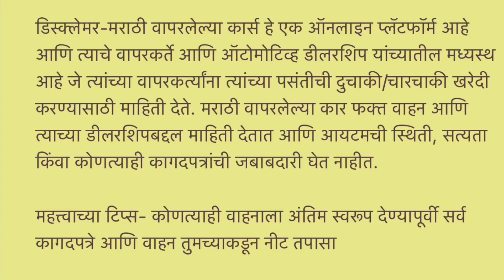बजेट मध्ये सेकंड हॅन्ड कार Low Budget Used Cars, Marathi Used Cars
Second hand Cars For Sale,low budget Used Cars, Second hand Cars, Cng Cars

Dealership Name

Madan Motors

Address ⬇️
78 - A, Near Fertilizer Township Monorail Station Opp Nirankari Bhawan, Mahul Rd, Chembur, Mumbai, Maharashtra 400074

Related search:
1) Used cars for sale
2) second hand cars in Mumbai
3) used cars in Mumbai
4) second hand cars in Pune
5) used cars in Delhi
6) second hand cars market
7) used cars
8) second hand cars
9) 2nd hand cars
10) low budget used cars
11)Used cars in Vashi Navi Mumbai
12) Second hand cars in Navi Mumbai